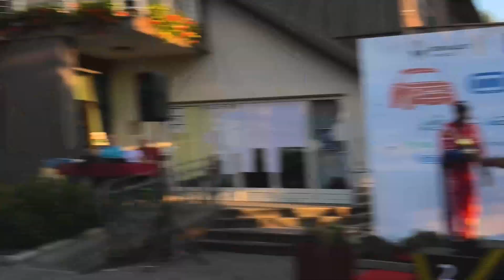Federico Liber WINS GHD Gorjanci 2023 | Wolf GB08 F Mistral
Italian driver Federico Liber came to the Hill Climb Gorjanci 2023 and won. Here is a short video of him from the event.